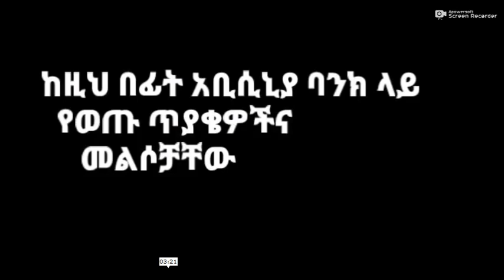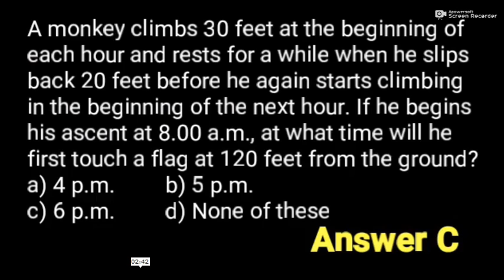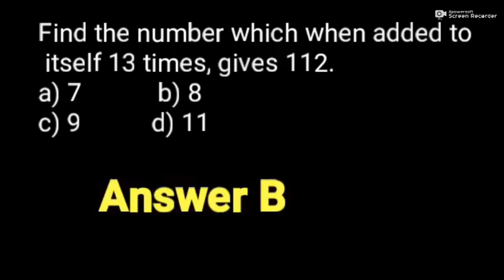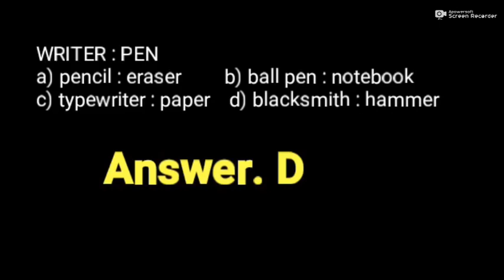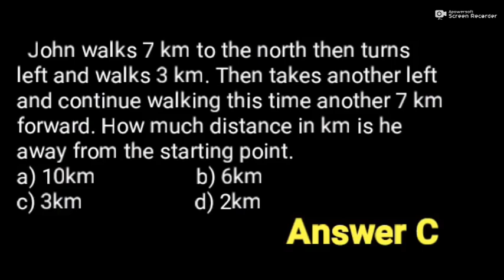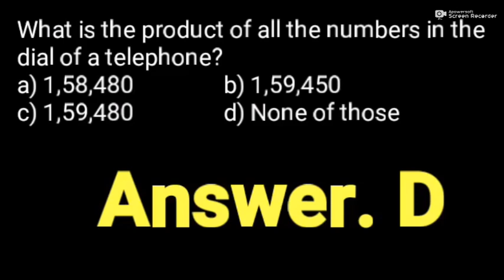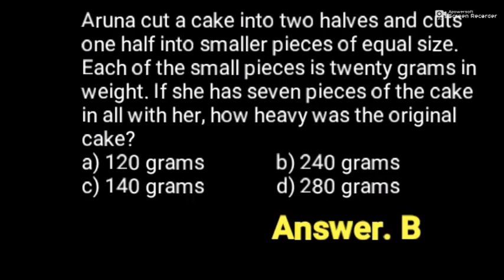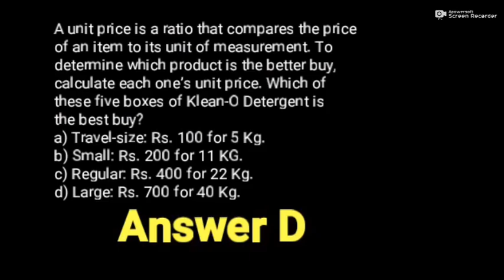ከዚህ በፊት አቢሲኒያ ባንክ ላይ የወጡ ፈተናዎችና መልሶች abyssinia bank past written exam question and answers